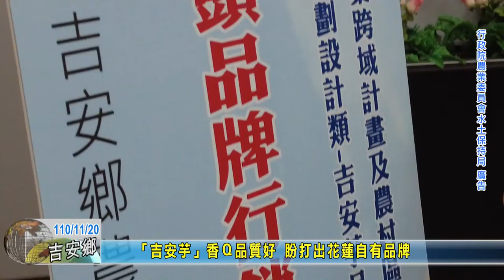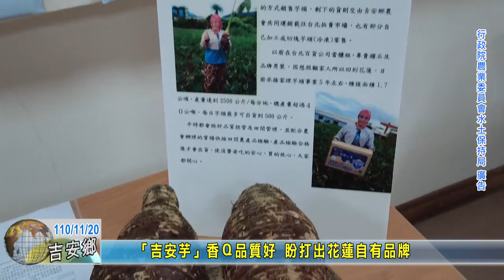20211120 08 吉安芋香Ｑ品質好 盼打出花蓮自有品牌